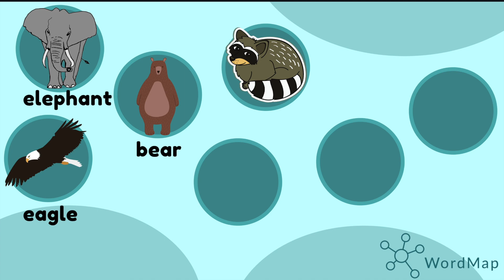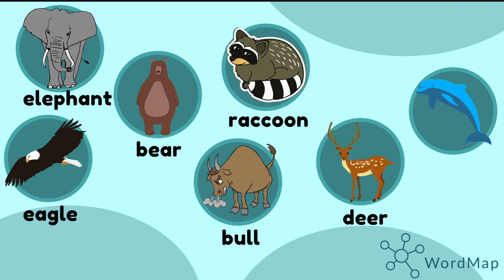Animals ESL memory game